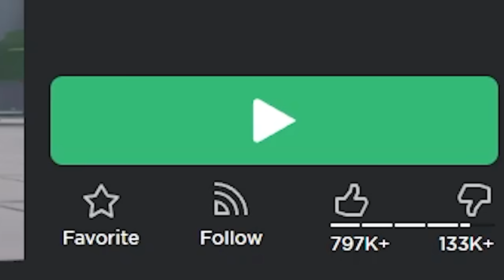ROBLOX The Strongest Battlegrounds FUNNY MOMENTS (MEMES) 🧐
Kempin made about videos ROBLOX funny moments (MEMES). Let's experience it with Kempin Roblox!